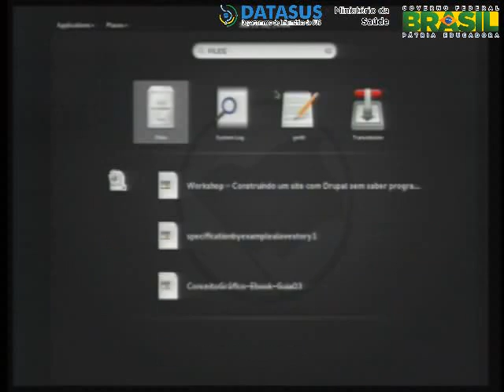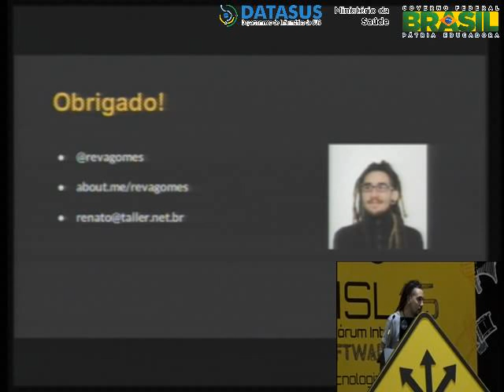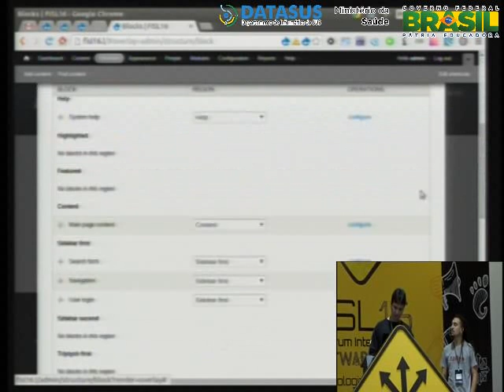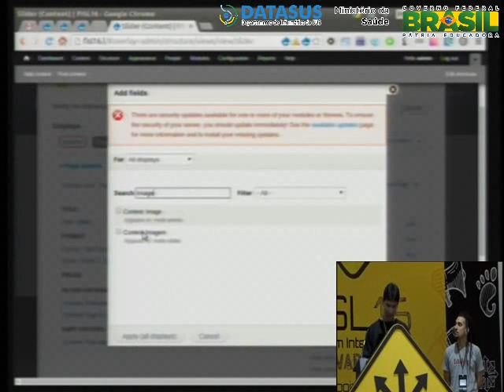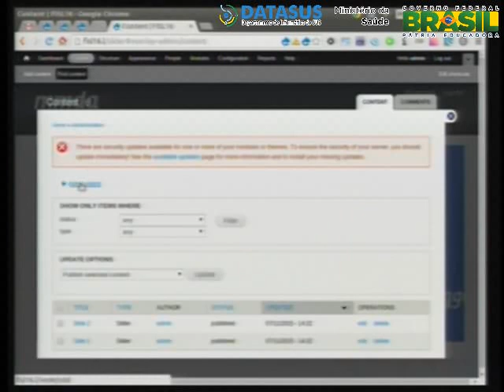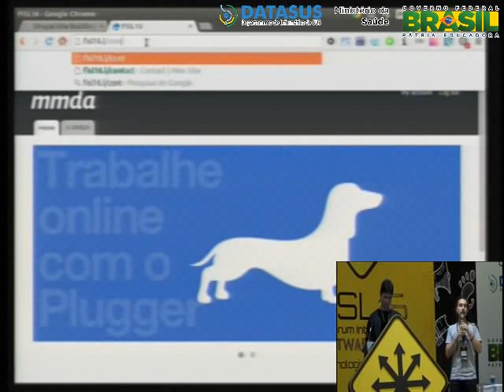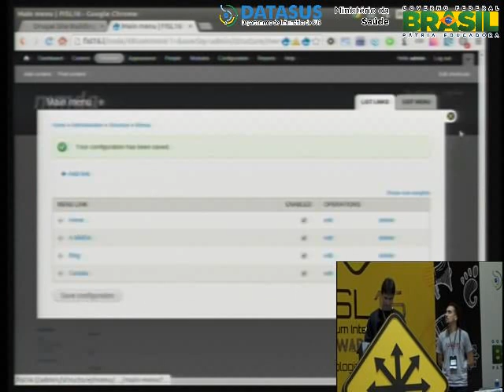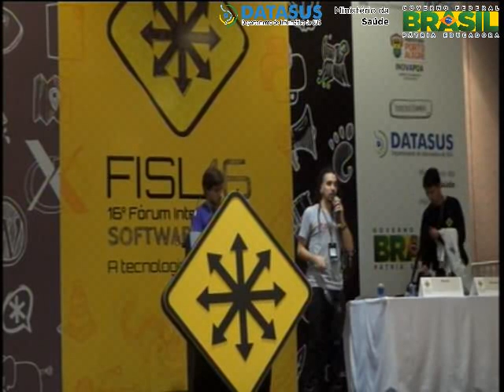DrupalCamp POA - Encontro da Comunidade Drupal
O encontro visa reunir mais uma vez a comunidade Drupal dentro do FISL. Dessa vez com um foco maior para a realizao de Lightinig Talks, code sprint, dojo e discusses abertas para maior interao dos participantes.

Adriano Pulz e Renato